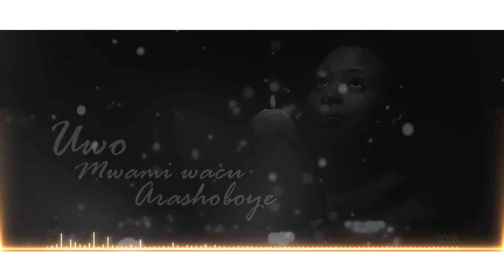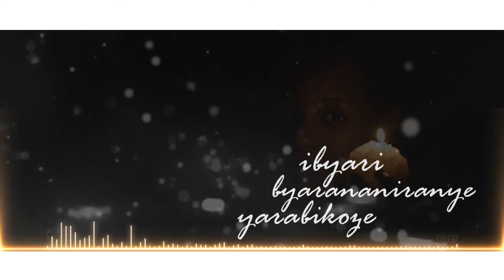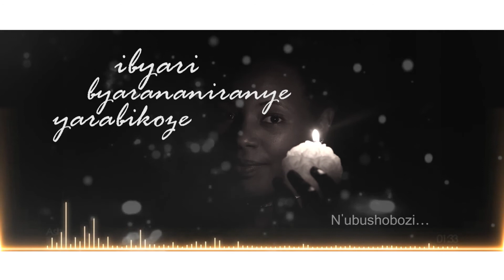Hope Ikiriza_Azabikora (Official lyrics video)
Hello there friends, whatever you have been promised by God will come. Hang in there. He will do it. As you wait upon the lord, enjoy my new lyrics video; Azabikora. Be blessed.